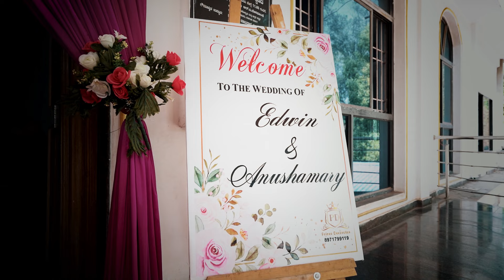Edwin weds Anushamary | Wedding | Cinematic Highlights | 2024 | The Only One | Remy Studio